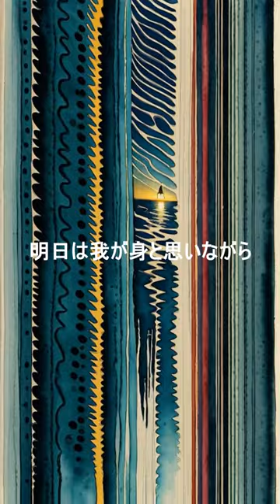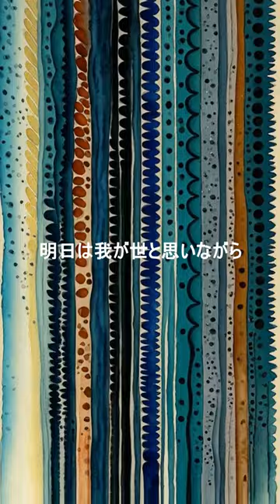「命」チリヌルヲワカ MV【Official Lyric Video】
「命」13th Album 『アポカリプス』収録曲　[2022年9月16日 Release]

□□□　News　□□□
◆ライブ情報
「チリヌルヲワカ堂々巡り2023」
2023 / 11 / 25 (土) 大阪 梅田Shangri-la
2023 / 11 / 26 (日) 愛知県 名古屋CLUB UPSET
2023 / 12 / 2 (土) 東京都 東京キネマ倶楽部
開場17:00　開演 17:30

◆New Album
14th『七ツノ無実』2023年9月13日(水)発売 YAMA-0018 定価2,200円（税込）
1.憂サ晴ラシ
2.2023
3.月食
4.偽薬
5.愚カナ成虫
6.化ケノ皮
7.不可避ナ敗北

This lyric video, Directed by Yuu

「命」◆Lyric◆

息が途切れるまで潜っているだけ
どこに隠れていても運命は見てるよ

明日は我が身と思いながら何かに怯えた
誰もが地球の片隅で遠い記憶とリンクしている

間違わないで、その選択で春がいじけてしまわぬように

息が途絶えるまで数えているだけ
どこまで沈んでも運命は見てるよ

明日は我が世と思いながら何かを夢見た
誰もが歴史に名を残して遠い未来にリンクしている

早まらないで、その顛末で夏が白けてしまわぬように

息が続くまで潜っているだけ
息が続くまで数えているだけ
どこに匿っていても心は見えるよ

明日は我が師と思いながら歩みを進めた
誰もが地球の真ん中で遠い世界とリンクしている